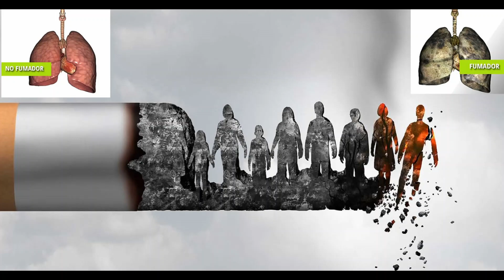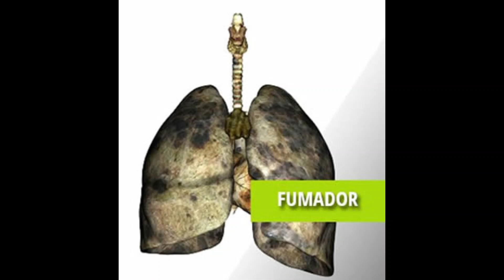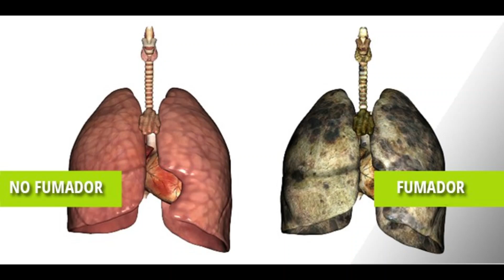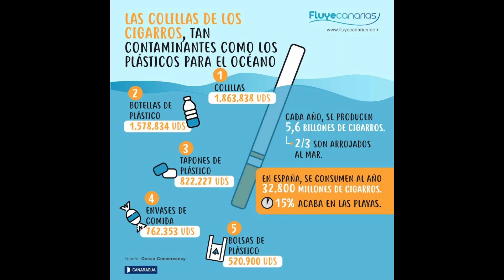INFORME DE HOSPITALES DE LA UBA 2023: Tabaquismo en Argentina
Es el factor de riesgo para seis de las ocho enfermedades que causan la muerte en todo el mundo y por la que pierden la vida más de 45 mil en todo el país. Cuáles son las enfermedades que genera y qué dicen los especialistas. Esto incluye enfermedades cardiovasculares y cerebrovasculares, cáncer de pulmón, EPOC (Enfermedad Pulmonar Obstructiva Crónica), otros cánceres de la vía aérea, de la vía urinaria e infecciones del tracto respiratorio inferior como neumonías".
Pese a que en la Argentina el hábito de fumar disminuyó un 25% desde 2005, en la actualidad todavía unas 45 mil personas mueren al año por causas que están asociadas al tabaco -lo que representa un 14% de los fallecimientos totales-, según este informe presentado este lunes por la red de Hospitales Universitarios de la Universidad de Buenos Aires (UBA) con motivo del Día Mundial sin Tabaco que se conmemora los 31 de mayo.
La dra. Iris Boyeras Navarro, neumonóloga del Instituto de Oncología Angel Roffo;  "Un fumador pasivo expuesto al humo de tabaco ambiental durante una hora, inhala una cantidad equivalente a 2 o 3 cigarrillos. La irritación nasal, de los ojos y de las vías respiratorias (con tos y flemas) son los síntomas más frecuentes asociados al humo del tabaco" - "La gente sigue pensando que los accidentes de tránsito son la primera causa de morbi-mortalidad; sin embargo, si uno contempla todas estas enfermedades, la primera causa de muerte es el tabaco porque se relaciona con más de siete millones de fallecimientos al año a nivel mundial, la mayoría en países de bajos y medianos ingresos". –
En nuestro país, Boyeras Bavarro señaló que "el tabaquismo está asociado a unas 10 mil muertes al año por enfermedades cardíacas; 7.800 por EPOC; 12.700 por cáncer y hay más de 4.500 fallecimientos por tabaquismo pasivo.”
De acuerdo a la última Encuesta Nacional de Factores de Riesgo (ENFR) de 2019, la prevalencia de consumo de tabaco continúa con su tendencia decreciente desde 2005, evidenciándose desde entonces una reducción del 25% -  La especialista destacó que esto es producto de que "a principios del siglo XXI Argentina, junto a otros Marco para el Control del Tabaco (CMCT) de la OMS y se empezaron a implementar países de Latinoamérica, firmó el Convenio medidas como la prohibición de la publicidad, ambientes públicos 100% libres de humo, aumento de impuestos para generar que sean menos asequibles, etc.".
Boyeras Bavarro enfatizó "Por ejemplo, los impuestos sobre el cigarrillo en Argentina solamente cubren el 50% de los costos que genera en salud la carga atribuible de enfermedades del tabaquismo, entonces si se aumentara todavía más el valor se podrían salvar más vidas; también podría prohibirse más la publicidad, que todavía se da dentro de los quioscos, se podrían poner los paquetes en blanco y negro que generan menos atractivo, etc.",